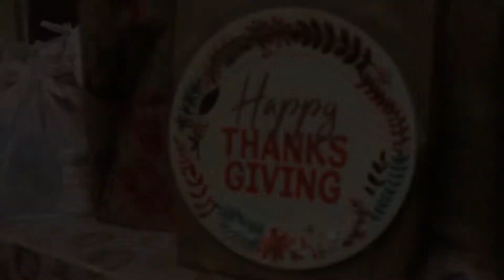Thanksgiving 2020 Food Drive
We're grateful for being part of feeding over 1,000 families for Thanksgiving.